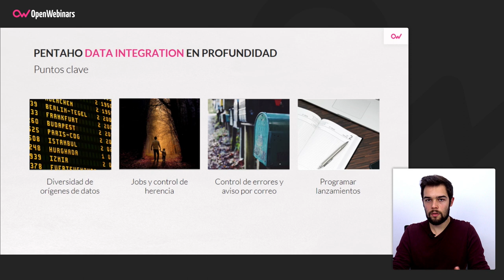PENTAHO DATA INTEGRATION: DESATENDIDO Y CONTROL DE ERRORES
Para profundizar un poco más en la suite Pentaho CE, os hablamos un poco sobre la herramienta Data Integration, sus características y puntos clave.